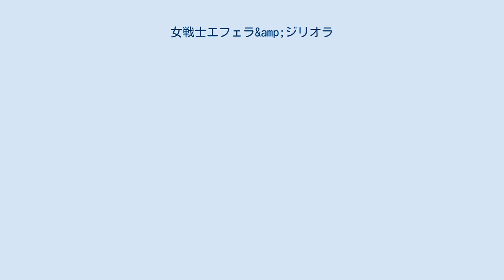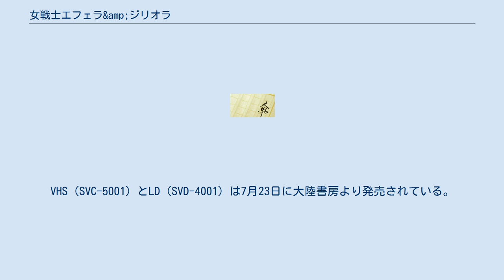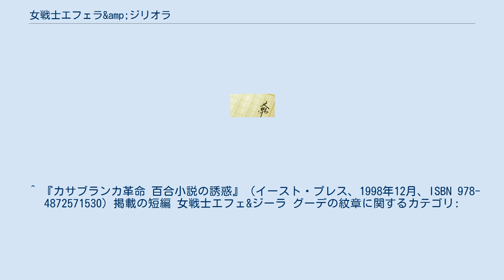女戦士エフェラ&amp;ジリオラ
『女戦士エフェラ&ジリオラ』（おんなせんしエフェラ アンド ジリオラ）は、ひかわ玲子による日本のファンタジー小説作品。
イラストは米田仁士が担当する。
1989年3月から1995年8月までに大陸書房（大陸ノベルズ・ネオファンタジー文庫）より全8巻が発行されている。
92年8月に起きた大陸書房倒産により講談社（講談社ホワイトハート文庫）へ移籍。
加筆修正や新たな短編小説を収録している。
2008年に幻冬舎コミックス（幻狼ファンタジアノベルス）より再び発売し、イラストは芳住和之が担当する。
 また、1990年に本作を原作とした劇場公開のOVA『女戦士エフェ&ジーラ グーデの紋章』が製作・販売され、1991年にはOVAを元にしたPCエンジン用ゲーム『エフェラ アンド ジリオラ ジ・エンブレム フロム ダークネス』もブレイングレイから製作・販売されている。
 元魔道士エフェラと衰退したムアール帝国の皇女ジリオラの二人は傭兵となり、依頼を受け事件を解決したりトラブルに巻き込まれたりしながら　戦乱の炎くすぶるハラーマ大陸各地を旅していた。
 「双頭竜の伝説」/「星の行方」以降の時代を舞台とし、エフェラ、ジリオラの子供を主人公とする。
 講談社X文庫ホワイトハートより。
表紙・挿絵は由羅カイリ。
 ムアール帝国の支配権が強固だった時期を舞台とする。
 グラヴィスの封印 1996年8月 黒銀の月乙女 1997年2月 漆黒の美神 1997年10月 幻狼ファンタジアノベルスより。
表紙・挿絵はHACCAN。
既巻3巻。
 ムアール帝国創生期を舞台とする。
 2008年8月 ISBN 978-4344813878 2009年3月 ISBN 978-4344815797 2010年3月 ISBN 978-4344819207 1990年6月23日に『女戦士エフェ&ジーラ グーデの紋章』のタイトルで劇場公開のアニメ作品（実質的にはOVAの劇場公開作品である）。
本編45分。
VHS（SVC-5001）とLD（SVD-4001）は7月23日に大陸書房より発売されている。
当初は全四部作を予定していたものの、企画・発売元を担当する大陸書房の倒産により1話で打ち切りとなった。
 大陸書房・大陸文庫より若桜木虔によるノベライズ版『グーデの紋章』(ISBN 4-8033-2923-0)が1990年8月に刊行されている。
 1991年12月13日にブレイングレイより発売されたPCエンジンCD-ROM2用アクションロールプレイングゲーム。
 ^ 『カサブランカ革命 百合小説の誘惑』（イースト・プレス、1998年12月、ISBN 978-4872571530）掲載の短編 女戦士エフェ&ジーラ グーデの紋章に関するカテゴリ: